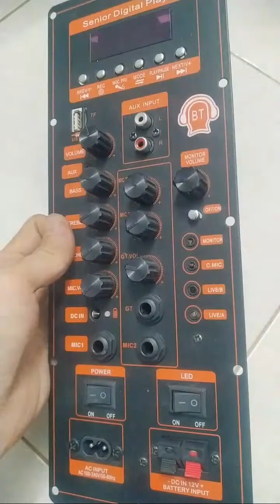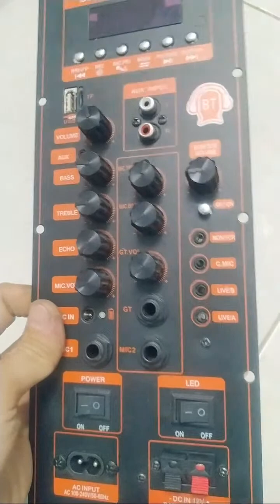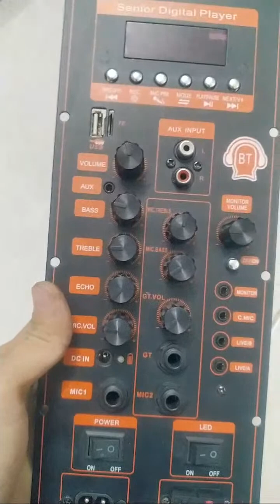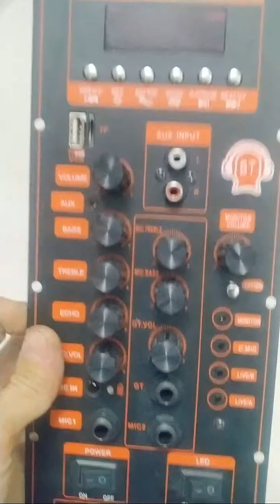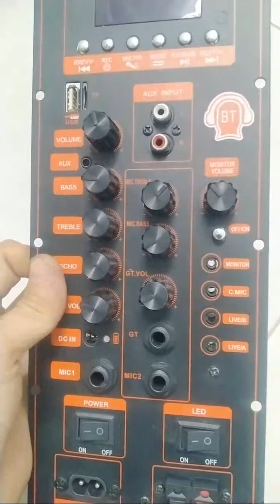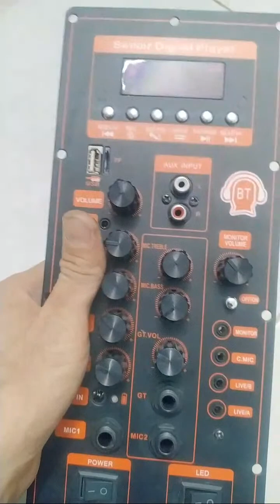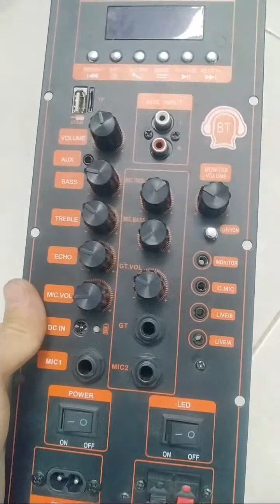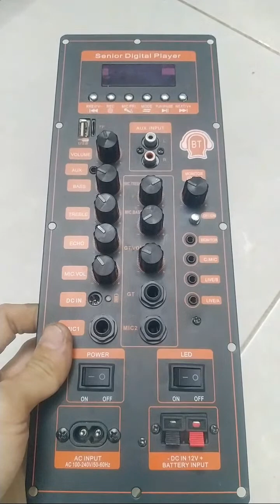Mạch loa kéo TPA3116D2 150W DSP LẬP TRÌNH CHỐNG HÚ